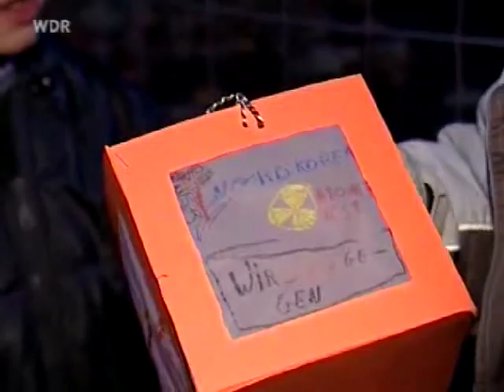Einheit Sankt Martin am 11.11. im WDR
Die Pfadfindereinheit Sankt Martin wurde am 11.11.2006 von einem Kamerateam des WDR begleitet. Mit von der Partie Johan Krings und die Wölflinge Waingunga.